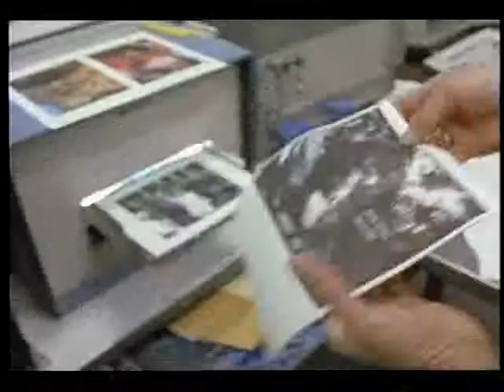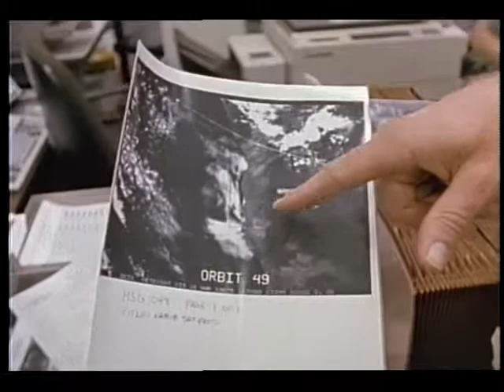Freedom System Text and Graphics System (TAGS)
The Text and Graphics System (TAGS) is a high-resolution facsimile system that scans text or graphics material and converts the analog SCAN data into serial digital data. This video shows the TAGS in operation. Released April 1989.